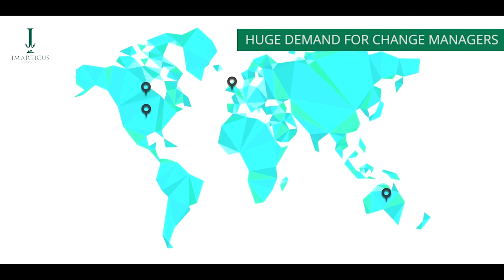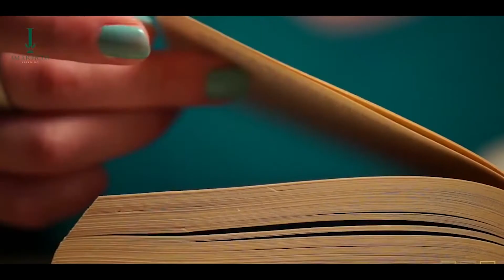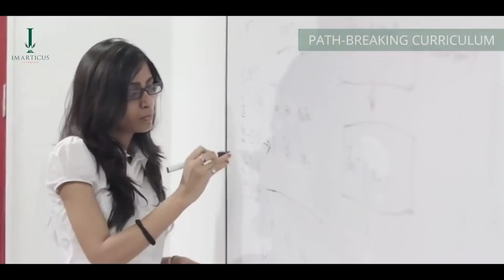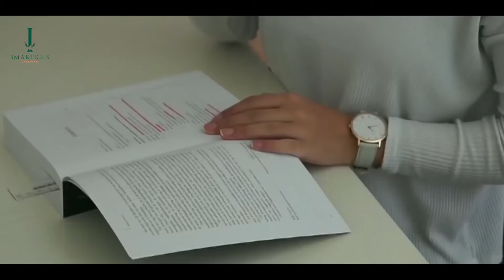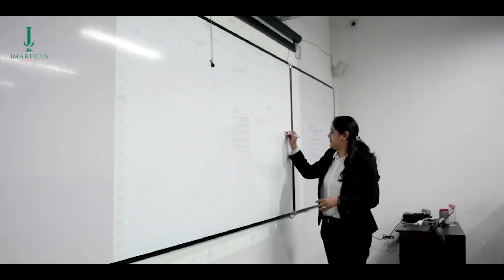What is Agile Business Analyst & Scrum Certification Course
The Agile Business Analyst & Scrum Prodegree, in association with SAP as the EdTech Partner, is the first-of-its-kind, 120-hour program providing in-depth exposure to Business Analysis as per BABOK 3.0, Agile & Scrum, through a rigorous industry-aligned curriculum. The program also features five projects and periodic interaction with thought leaders in the Agile Business Analysis & Scrum ecosystem.

How is Agile Business Analyst different from Business Analyst? Business Analyst focuses on completeness of requirement and spends time in ensuring the requirement is unambiguous and has all the details. An Agile Business Analyst focuses on understanding the problem and being the domain expert so they can answer questions from development team easily. In the traditional process, the business analyst will be gathering requirements and documenting them in a detailed requirements specification document. This requirements document is then handed the development team. Agile Business Analyst will create a high-level requirements list using collaborative, face-to-face workshops with the customers, stakeholders and the development team Business Analyst take long turnaround time for solutions as they have to consult with development and project team. Agile Business Analyst being domain expert provide quick turnaround for problems.

 What is the format of the program?
The Prodegree is delivered in two modes: Classroom and Online Instructor led learning modes to cater to your learning preferences while ensuring maximum learning efficacy.

What certification will I receive on completion?
You will receive the industry-endorsed Business Analyst and Scrum Prodegree certification, which will be co-branded with SAP.
This is subject to at least 60% attendance throughout the program and completion of all mandated project.
In addition, the Prodegree also prepares candidates for IIBA’s ECBA (Level 1) exam.